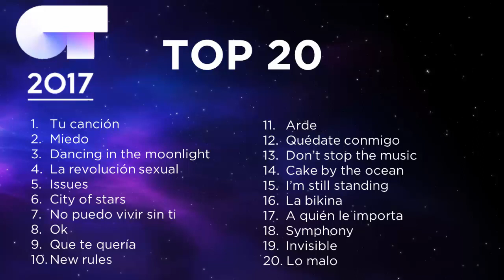OT2017 - Top 10 Actuaciones (Todas las galas)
Top 10 personal de actuaciones de Operación Triunfo 2017

Participantes de esta edición: Amaia, Aitana, Miriam, Alfred, Ana Guerra, Agoney, Roi, Nerea, Cepeda, Raoul, Mireya, Ricky, Marina, Thalía, Juan Antonio, Mimi, João (eliminado), Mario (eliminado).

Mi top 20:
1. Tu canción
2. Miedo
3. Dancing in the moonlight
4. La Revolución Sexual
5. Issues
6. City of stars
7. No puedo vivir sin ti
8. OK
9. Que te quería
10. New Rules
11. Arde
12. Quédate conmigo
13. Don't stop the music
14. Cake by the ocean
15. I'm still standing
16. La bikina
17. A quién le importa
18. Symphony
19. Invisible
20. Lo Malo
Random Tags: OT 2017 OT1, Roberto Leal, Ana War, actuación final, gala eurovisión, David Bisbal, Rozalén, Al cantar, OTFinal, OTDirecto, OTDirecto7F, Resultados, finalistas, ranking, estadísiticas, ganador, Eurovision, preslección, Manel Navarro, Concours Eurovision de la chanson, my top 6,  top 25, ranking, all, Eurovision Song contest, 2016, 2017, 2018, top 42, top 43, top 26, top 28, top 5 big 5,  Junior eurovision song contest , qualifiers, finalists, favorite, best songs, host, city, Sweden, deltavling, french songs, representer la France à Eurovision, heroes, måns zelmerlöw, melodifestivalen, NRK, melodi grand prix,  stockholm, national final, Europe, recap, all entries, ranking, karaoke, instrumental, cover, live, dress rehearshal, jury, 2nd semi final, 1st semi final, lost, last place, first place, second place, bottom 5, best results, worst results, history, results, after show, uefa euro, winner, esc, jesc, top 42, final, semi final, England, Wales, Scotland, Britain, british, mad awards, VMA, X factor, Rising Star, Sergey Lazarev, Valentina Monetta, Ira Losco, Ani Lorak, Alexander Rybak, Poli Genova, Helena Paparizou, Antique,  Haide, Fiesta, My number one, Ruslana, Wild Dances, UK, Albania, Andorra, Armenia, Australia, Austria, Azerbaijan, Belarus, Belgium, Bosnia & Herzegovina, Bulgaria, Croatia, Cyprus, Czech Republic, Denmark, Maybe, España, Francia, Grecia, Chipre, Crisalide, Lena Meyer, Estonia, Finland, euphoria, Demy, Loreen, Emmelie de Fortest, France, FYROM, Georgia, Germany, Lena Meyer,  Greece, Kristina Pelakova, Holland, Hungary, valentina monetta, interview, Iceland, Ireland, Israel, Italy, Latvia, Lithuania, Luxembourg, Macedonia, Malta, Moldova, Monaco, Montenegro, Morocco, fails, youtubers, bloopers,  Netherlands, Norway, Pays Bas , Poland, Portugal, Romania, Russia, San Marino, Serbia, Serbia & Montenegro, Slovakia, Slovenia, Spain, Sweden, Switzerland, Turkey, Ukraine, United Kingdom,  music charts, scoreboard, rehearsals, youtube top 43, so far, before the show, interval act, Walk on water, Louis Georgiou, molly pettersson hammar, green room,  eliminated, candidatos a representar a españa, , Kyiv,  Catwalk, 2016vs2017, Host, Petra Mede, Objetivo Eurovision, Nordic, lyrics, Mariette, Italy, francesco gabbani, national final, suecia, suggestions, who should represent, my ideal contest, hot chart, top 40, billboard, molly pettersson hammar, duels, winner Wiktoria, Emma, Circle of light, Mirela, Contigo, Nano, Hold On, Zara Larsson, Salvador Sobral, hovig,  Eleni Foureira, who should represent, most watched videos,   alma, france, frans, if i were sorry, thomas g:son, 2015, United States, curiosities, simulator, scoreboard, duels, review, critic, controversial, eurofans, pre-party, sunstroke project,  MAD Video Music Awards, Eleni Foureira, January 2017, February, March, April, May, June, July, August, September, October, November, December, 1st Week, 2nd Week, 3rd Week, 4th Week, τραγούδια, τραγουδιστής, φεστιβάλ, Ελλάδα, Κύπρος, Ισπανία,